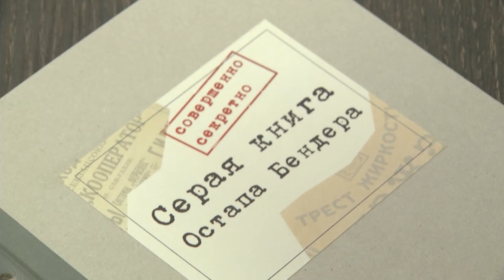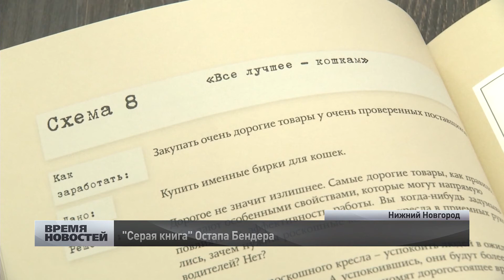"Серую книгу" сомнительных госзакупок презентовали в Нижнем Новгороде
"Серую книгу" сомнительных госзакупок презентовали в Нижнем Новгороде. Книга написана в стилистике записок великого комбинатора Остапа Бендера и содержит 24 "серые" схемы расхищения бюджетных средств и способы их предотвращения. Составителями книги является дирекция проекта Общественного народного фронта «За честные закупки».